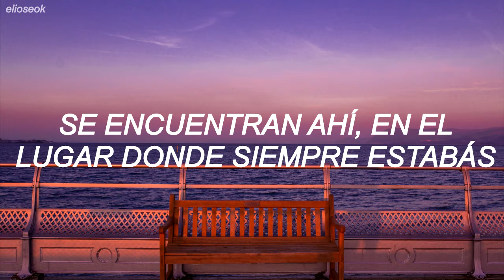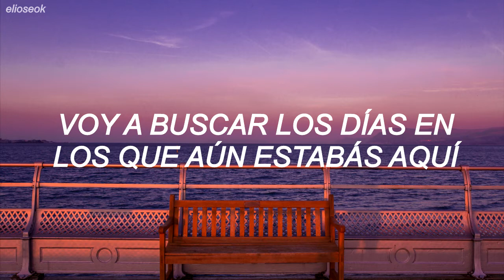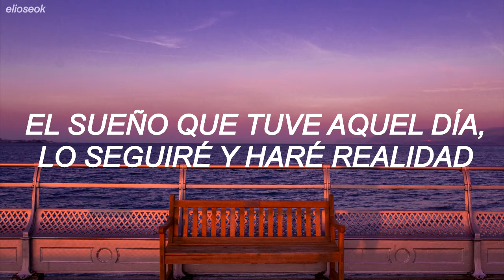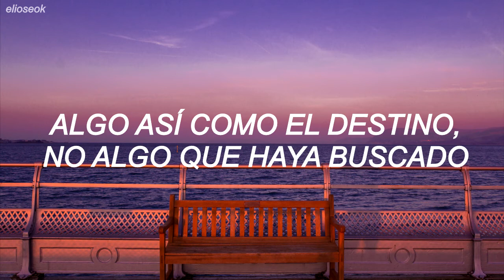Pentagon - I'm Fine (Traducida al Español)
Pentagon (펜타곤) ‘I'm Fine’ (Traducción al Español)